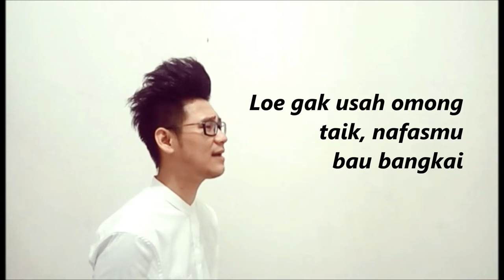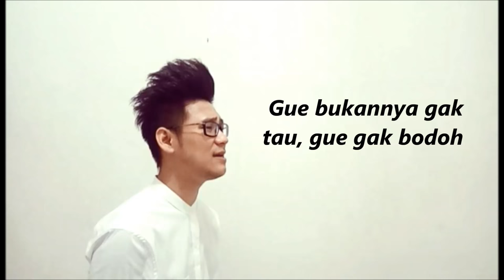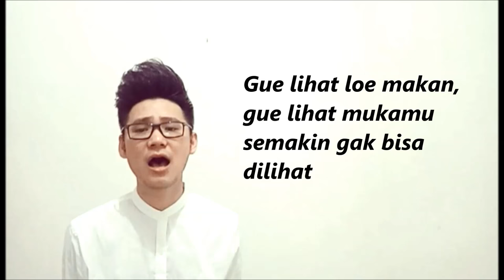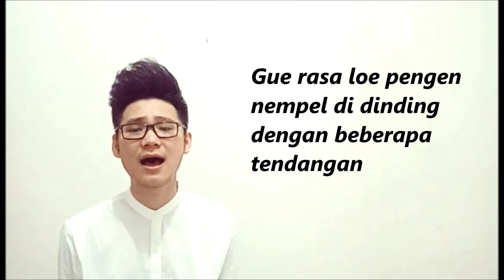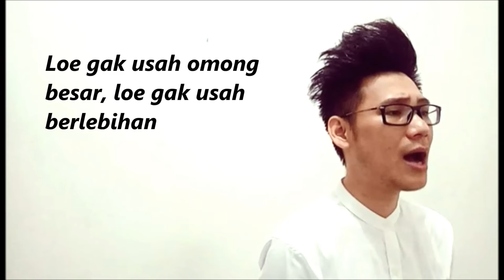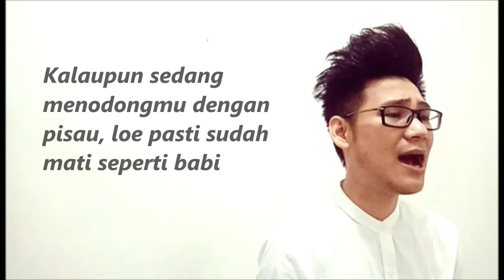DIET by WENXI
THANKS FOR SUBSCRIBES & SHARES !